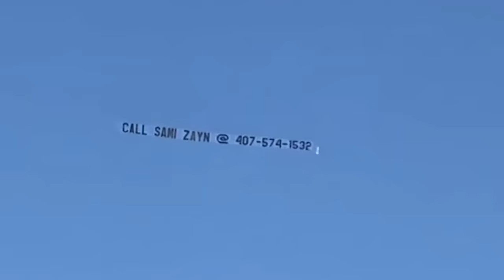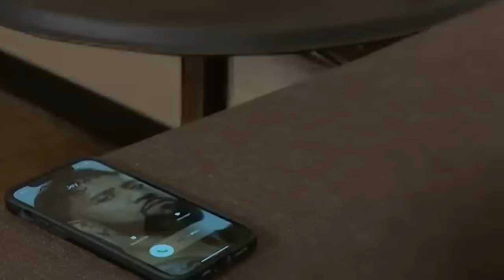Reliving The Insanity Of Sami Zayn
Sami Zayn was a national treasure - let's go back and take a look at his hilarity.